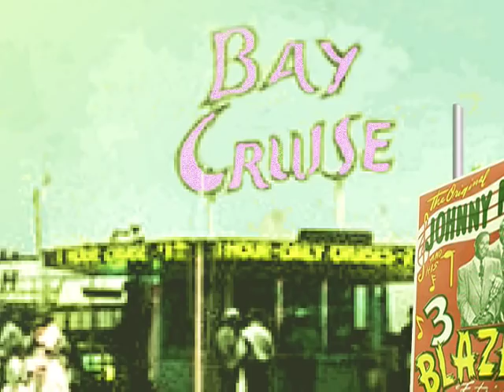EDGAR'S BOOGIE - Teddy Bunn / Edgar Hayes' Stardusters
Tribute to Teddy BUNN, electric-guitar pioneer, when he played and recorded in California in the end 40's. In the eyes of the Rock'n'Roll history, his works in Rhythm and Blues, in the second part of his life, are as greats if not better, as his acoustic contribution in the Spirits of Rhytm or other jazzy bands in the 30's. We can find again his tremendous jump-blues-guitar near Big Joe Turner, Hadda Brooks, Clifford Blivens, Charles Whitfield, Maggie Hathaway, and under his own name for the Selective label in 1949.